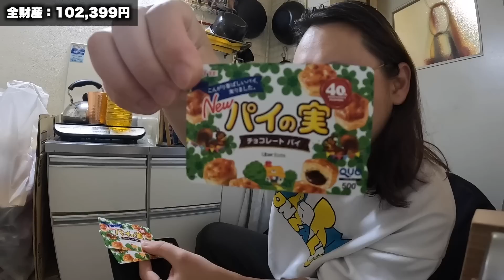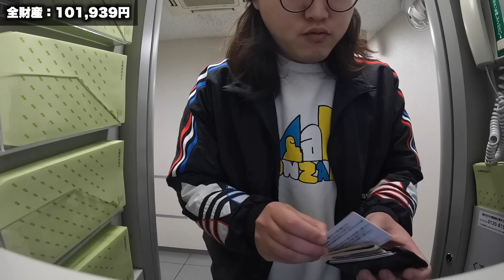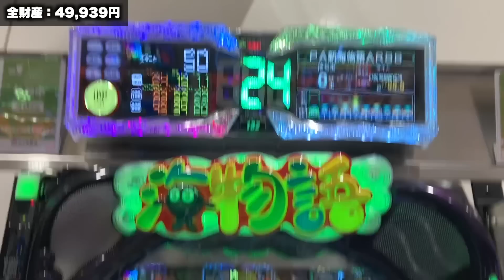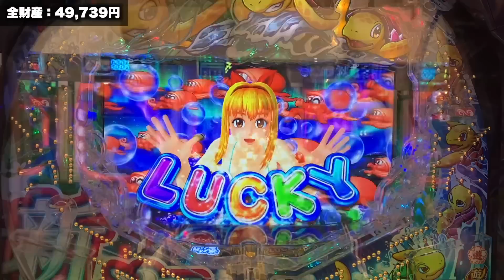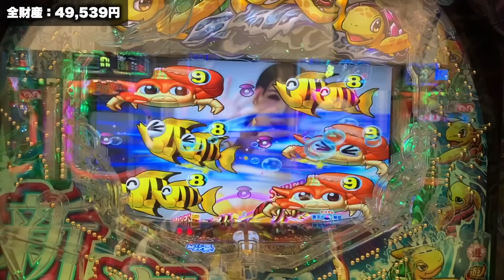【無職日記】滞納分の家賃を振り込むついでにパチンコ屋に行った